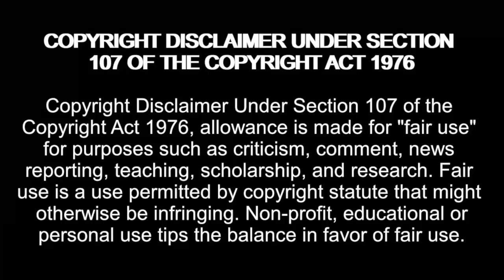90 Day Fiancé: Kris Foster Responds to Drug Addict Accusations!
Amazon Wishlist:

madziemedia

90 Day Fiancé: Kris Foster Responds to Drug Addict Accusations!

90 Day Fiancé,
90 day fiance,
tlc 90 day fiance,
90 day,
tlc,
90 day fiance the other way,
90 day fiance the other way full episodes,
90 day fiance reaction,
reaction,
reacting to,
reacting to 90 day fiance,
90 day fiancé,
90 day fiance full episodes,
reality tv,
kris 90 day fiance,
jeymi 90 day fiance,
90 day fiance kris and jeymi,
90 Day Fiance The Other Way Season 4 Episode 15 tell all,
90dayfiance,
90daysfiancé,
90daysfiancé full episodes,